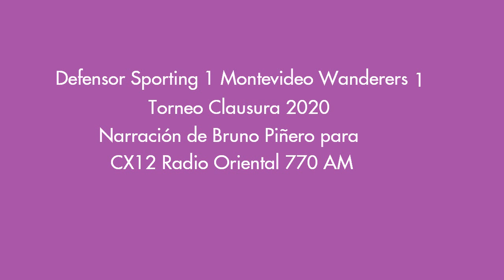Defensor 1 Wanderers 1 - Clausura 2020 (por Bruno Piñero)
Los goles del partido, por Bruno Piñero para CX12 Radio Oriental 770 AM.